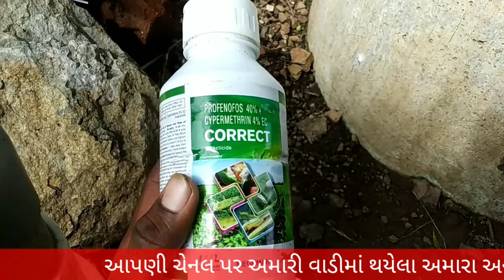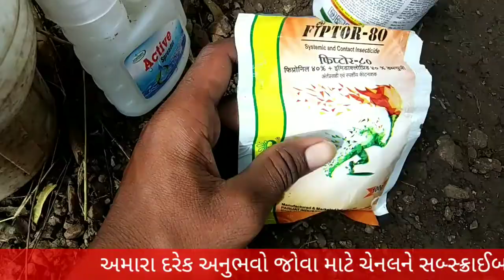Kapas ma thrips nu niyantran||Pestisides spray in kapas||Kapas ma thrips mateno best ilaj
NOTE : ALL THE IMAGES/PICTURES SHOWN IN THE VIDEO BELONGS TO THE RESPECTED OWNERS AND NOT ME. I AM NOT THE OWNER OF ANY PICTURES SHOWED IN THE VIDEO Kind.
કપાસમાં થ્રિપ્સનો બેસ્ટ ઈલાજ
કપાસમાં થ્રિપ્સની દવા
ગામડાની ખેતી
લાઈવ ખેતી
મારા અનુભવો
ભૂમિપરીવર્તનનું પરિણામ
 કપાસમાં વૃદ્ધિ કેમ કરાય
કપાસમાં વિકાસ
કપાસમાં મેગ્નેશિયમ સલ્ફેટ વાપર્યું
કપાસમાં ઉલાલાનો છંટકાવ
કપાસમાં લીલા ચૂસીયા માટેની દવા
કપાસમાં ગળા ના નિયંત્રણ માટેની દવા
કપાસમાં સફેદ માખીની દવા
Kapas ma thrips nu niyantran
Pestisides spray in kapas
Kapas ma thrips mateno best ilaj
fifronil 40%+ imidacloprid 40%
village
Bhumiparivartan result in kapas
organic
kapas ni mavjat
kapas nu saru utpadan
kapas ni kheti
lansan gold
cyper methrin
kheti
organic kheti
nimoilspray
nimoilresult
nim oil no chhatkav